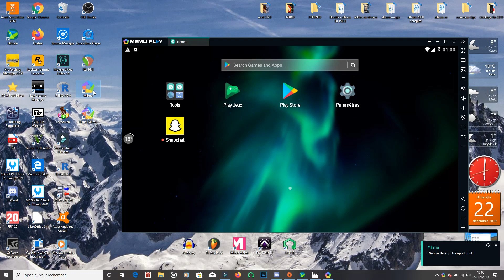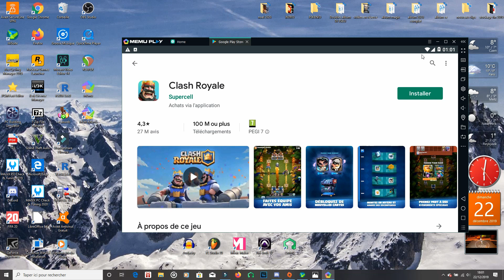Comment jouer a Clash Royale sur PC ? [TUTO - 2020]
Comment jouer a Clash Royale sur PC ?